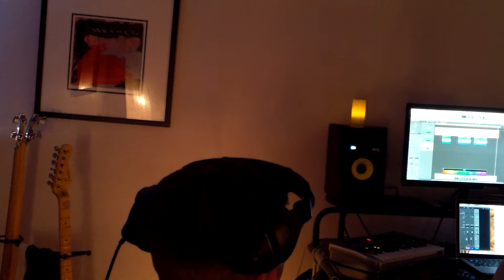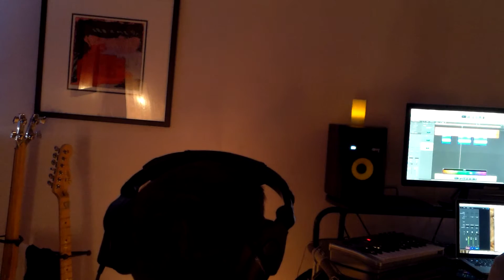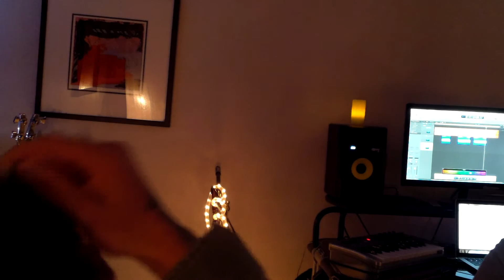describing the blues and a lil man in a canoe